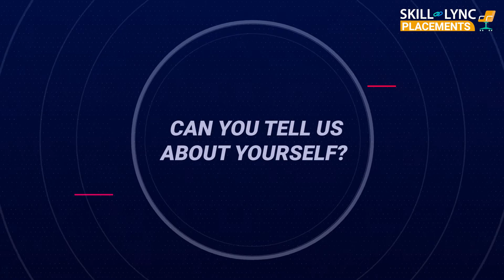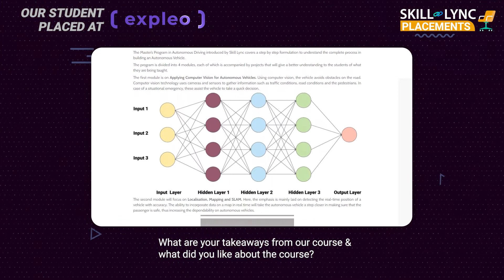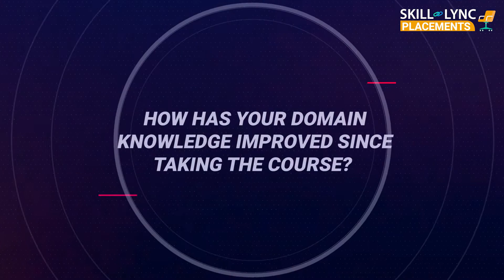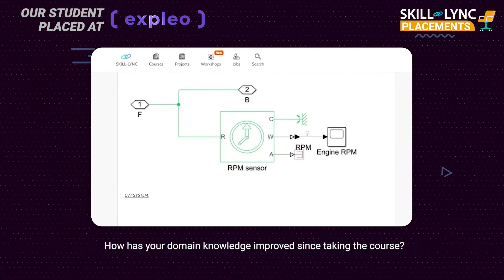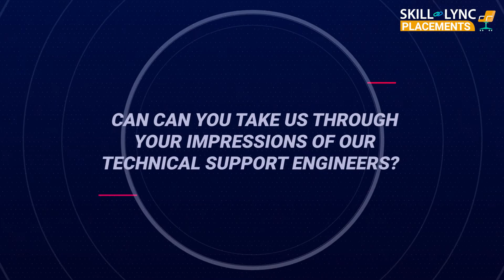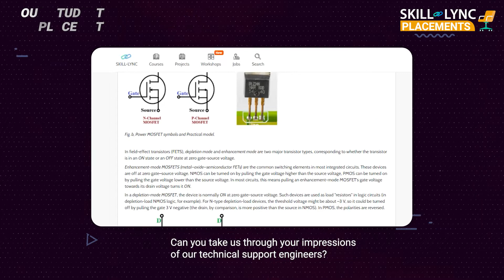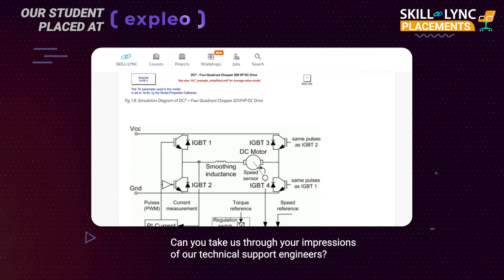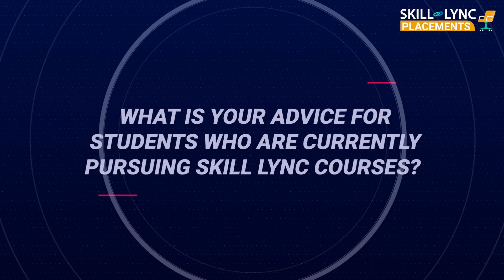Honest Skill-Lync Review | Chaitanya’s Motivating Career Path | PG Program in HEV Design & Analysis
Chaitanya Krishna was a passionate engineer who completed a project on chose EV. He was fascinated by the sub-systems of electric vehicles and decided to learn more about the domain. He chose Skill-Lync to be his upskilling partner and enrolled in our PG Program in Hybrid Electric Vehicle Design and Analysis. He acquired the essential skillsets and got placed at Expleo as an associate technical engineer. Watch the video to learn more about his journey with us.

Timestamps Below
00:07 - An Introduction
00:50 - How he got to know about Skill-Lync
01:45 - His key takeaways from the course
03:39 - The projects he worked on and their relevancy to industries
04:45 - His experience with the technical support team
06:27 - How were Skil-Lync’s mock interviews
07:02 - His advice for current and aspiring engineers

We wish Chaitanya Krishna the best of luck in his future endeavours!

1. MATLAB
2. LS-DYNA
3. ANSYS Fluent
4. SpaceClaim
5. CFD Post
6. HyperMesh
7. Radioss
8. Converge
9. ParaView
10. OpenFOAM
11. CATIA
12. ANSA

1. The course will give insights into the challenges in designing the complex powertrain system of the hybrid electric vehicle.
2. Industry experts with 6-25 years of experience in the automotive and manufacturing industries have curated the hybrid electric vehicles training course.
3. Our experienced mentors will clarify your doubts through email and forum support.
4. Through our PG course on hybrid electric vehicles, you will master the key technical concepts that you would require while working as an HEV engineer.
5. We conduct mock interviews, provide placement support for eligible students, and make them ace their job interviews.
6. Working on 45+ industry-level projects will give you hands-on experience and a firm understanding of modern industry practices.